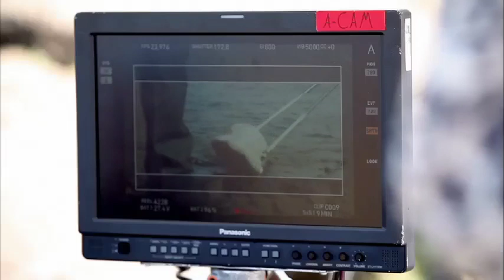COSMOS Blu-ray Bonus Feature - "Iceland" | FOX Home Entertainment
Clip from "The Voyage Continues" special feature on the COSMOS: A SPACETIME ODYSSEY Blu-ray, with 2+ hours of extras!

Hosted by renowned astrophysicist Dr. Neil deGrasse Tyson and executive produced by Ann Druyan, Seth MacFarlane, Mitchell Cannold and Brannon Braga, COSMOS: A SPACETIME ODYSSEY features incredible bonus materials including a stunning five-part documentary on the making of this critically-acclaimed ground-breaking event.  Fans can also discover what connects us all and see the past, present and future of our galaxy with the interactive "Cosmic Calendar," exclusive to the Blu-ray release.

About 20th Century Fox Home Entertainment:
20th Century Fox Home Entertainment's official YouTube destination for Blu-ray & Digital HD releases! See trailers, exclusive clips and videos of our movies, including Avatar, Aliens, X-Men, Die Hard, Deadpool, Ice Age, Alvin and the Chipmunks, Rio, Peanuts, Maze Runner, Planet of the Apes, Wolverine, Fight Club, The Rocky Horror Picture Show, Super Troopers and many more.